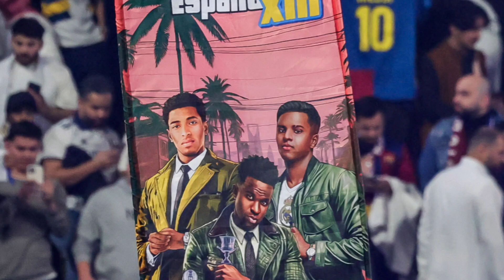تاوان پرتغال بدون رونالدو| مذاکره رئال با ستاره ژابی| رکورد تاریخی خرید رئال| اولین قربانی امبپه....